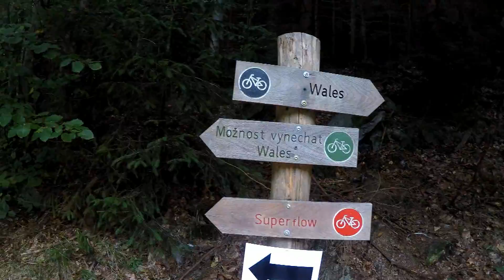Rychlebske Stezky MTB - Superflow Trial, Wales, Biskupsky, Tajemny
Rychlebske Stezky

The network of bicycle trails with varying difficulty,  in Cerna Voda, Czech Republic. Superflow Trial, Wales, , Biskupsky, Tajemny.